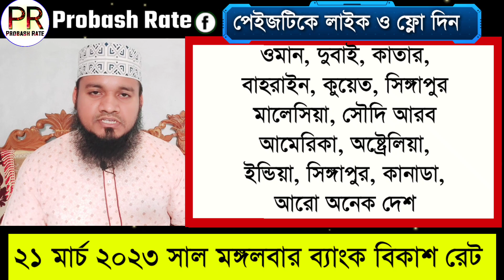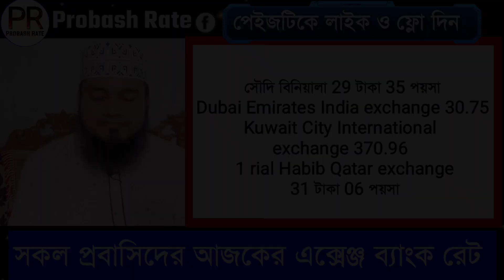ওমানের আজকের টাকার রেট | ajker takar rate koto | ওমান সৌদি দুবাই কাতার আমেরিকান ডলারের রেট tk rate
ওমানের আজকের টাকার রেট | আজকের ডলারের রেট কত | money exchange rate today | channel ik

Today date 21 March 2023 Tuesday

ওমানের আজকের টাকার রেট
দুবাই আজকের টাকার রেট
সৌদির আজকের টাকার রেট
বাংলাদেশের আজকের টাকার মান
আমেরিকান ডলারের রেট
আজকের অষ্ট্রেলিয়ান ডলারের রেট
কানাডার ডলারের রেট
বাহরাইন আজকের টাকার রেট
কুয়েতের আজকের টাকার রেট
কাতারের আজকের রিয়ালের রেট
সিঙ্গাপুর ডলারের রেট
মালেসিয়ার রিংগিতের রেট